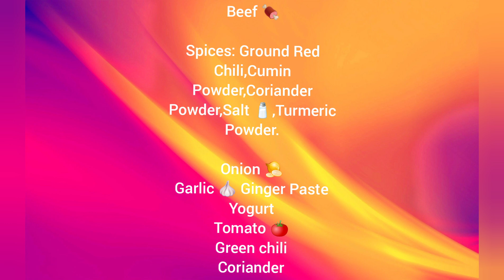Beef 🍖 Karahi/How to make easy and instant Beef 🍖 Karahi/mutton karahi recipe/lahori mutton karahi